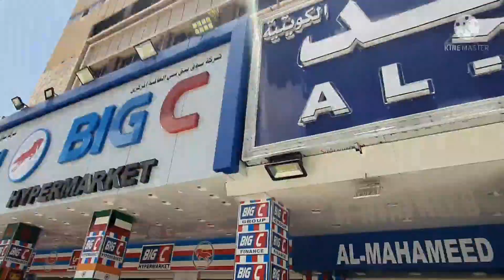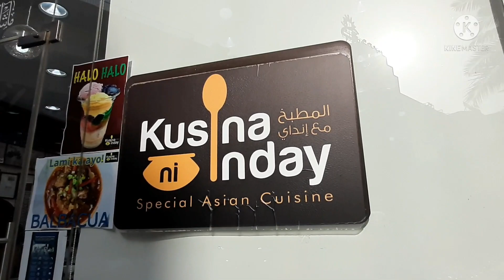Old Souk ,Salmiya Kuwait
Old Souk ,Salmiya Kuwait...tinagurian Little  Manila  ng Kuwait..lahat ng pagkain pinoy ,murang bilihin,padalhan ng pera at iba pa..

See you to my next video